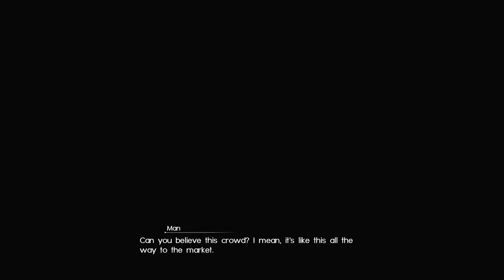Final Fantasy XV Series, Episode 40: GETTING THE SIDE QUEST REWARDS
After finally completing the side-quests, I go after all the rewards for them, which are quite useful.